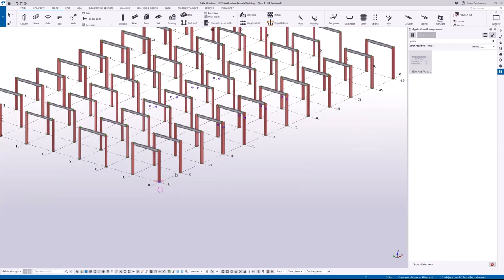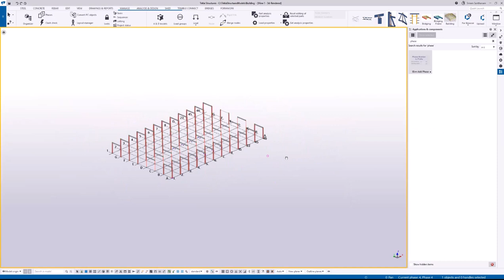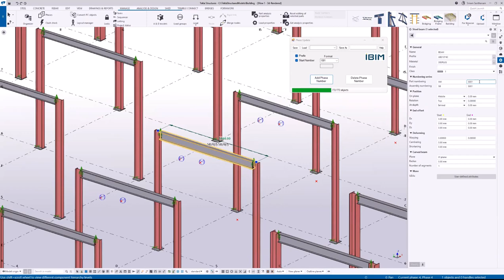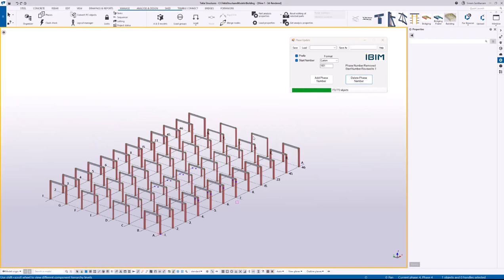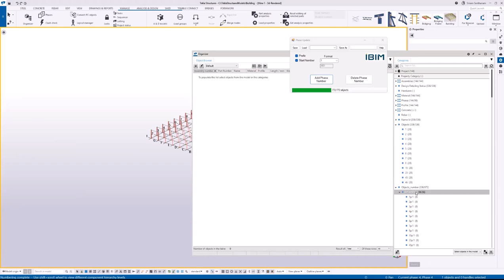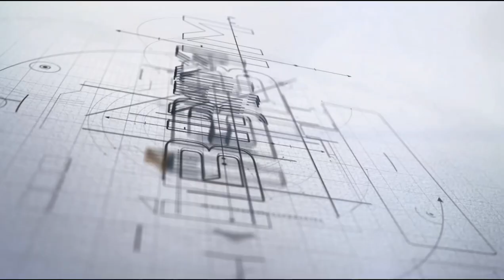Tekla : Phase Number To Part and Assembly Prefix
Purpose : Add phase number to part and assembly prefix and start number with several options

Description : It adds phase number to part and assembly prefix. Start number has several formats for user to choose.
for example, When you choose format 1001, application will assign 1001 to phase 1 and 2001 to phase 2 and so on.
Custom option is added to assign start number of user preference. You can find option to delete too.

Run this application to assign phase number before numbering. You can also see the advantage of proper numbering with this tool.
If the plate belongs to different phases, you will find phase 1 will get 1p1 and phase 2 will get 2p1. Easy to manage.